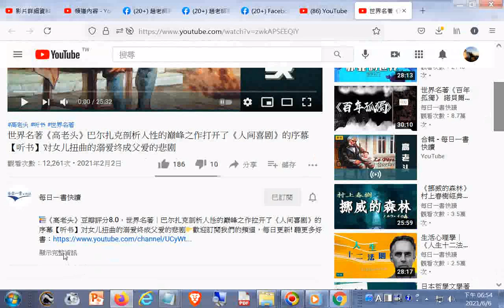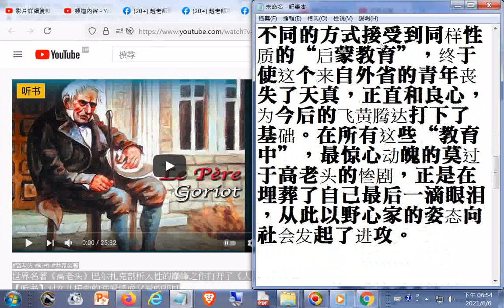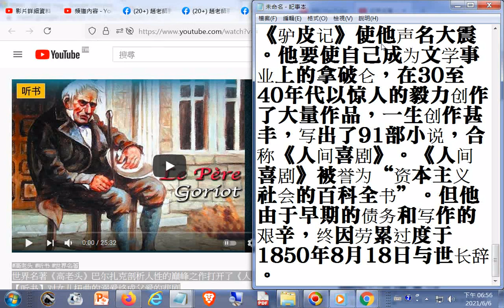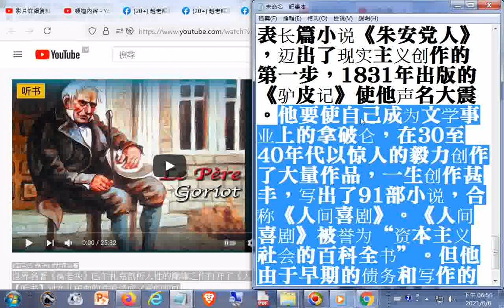他要使自己成为文学事业上的拿破仑，在30至40年代以惊人的毅力创作了大量作品，一生创作甚丰，写出了91部小说，合称《人间喜剧》。《人间喜剧》被誉为“资本主义社会的百科全书”。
但他由于早期的债务和写作的艰辛，终因劳累过度于1850年8月18日与世长辞---世界名著《高老头》巴尔扎克剖析人性的巅峰之作打开了《人间喜剧》的序幕【听书】对女儿扭曲的溺爱终成父爱的悲剧